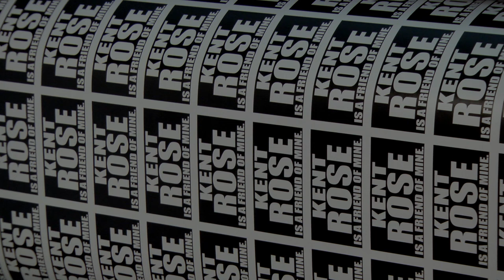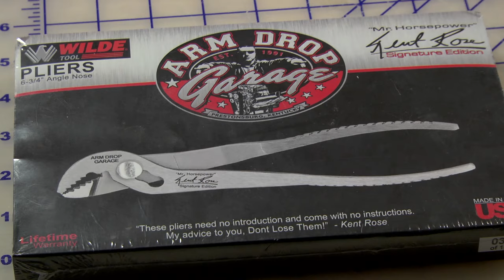Kent Rose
The financial burden left behind when someone passes is an unfortunate burden for any loved one to deal with during a time of mourning. Local celebrity Kent Rose lost his battle with cancer Sunday and now the community has the opportunity to help his family with the financial burden of his medical bills during an event Monday, August 29th where all the proceeds will be donated to the family.